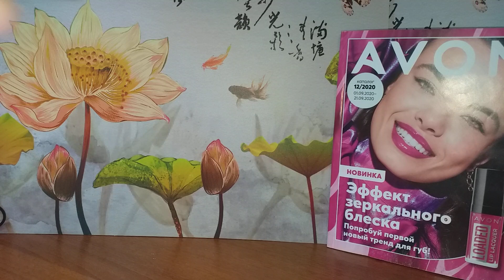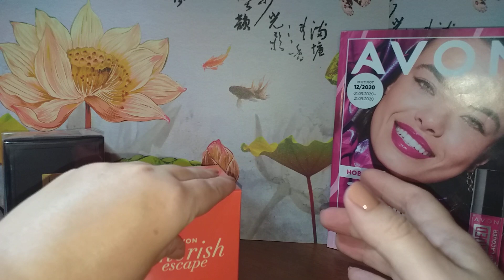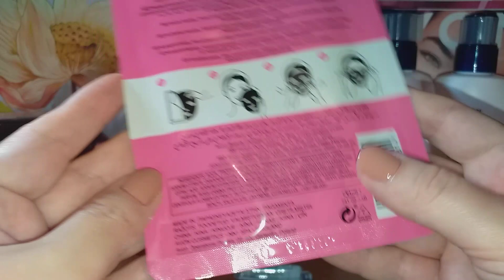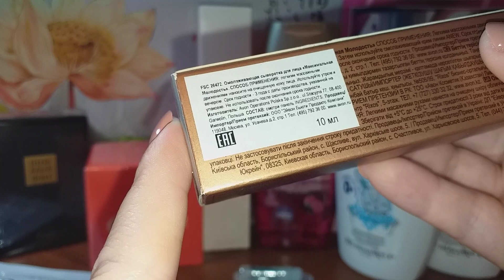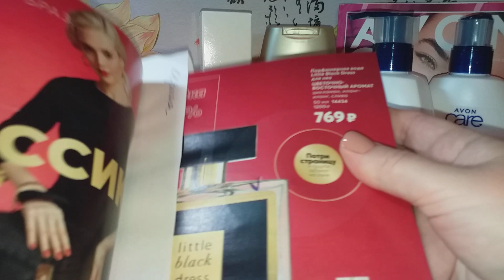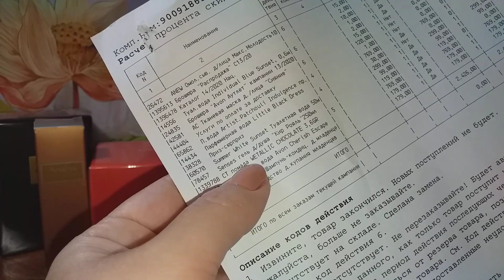Третий заказ 12/2020 Avon // Кир Рояль появился ❤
Всем привет! Рада поделиться с вами очередным заказом Avon ;)
Хотите стать Представителем Avon и покупать все со скидкой + получать подарки - пишите ;)